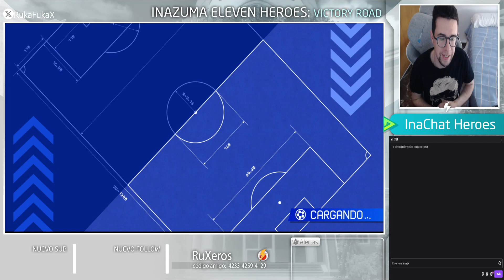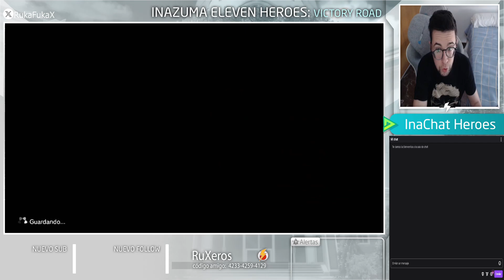RETRANSMITIENDO Y COMENTANDO POR PRIMERA VEZ UN PARTIDO Y ONLINE,EN INAZUMA ELEVEN.VICTORY ROAD BETA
-CAJA:  ATX INFINITY SIGMA
- REFRIGERACIÓN LIQUIDA  1 VENTILADOR V2 HYDRUS
-DISCO DURO SSD 500 GB SATA &  NVME M.2 SN750
-CPU: Intel Core i7-11700KF 3.6 GHz- 5.0 TURBO
-GPU : AORUS GTX 1080 TI 11 GB GDDR5X
-Memoria: RAM DDR4 16 GB 2400/3000 M HYPER X (64 GB)